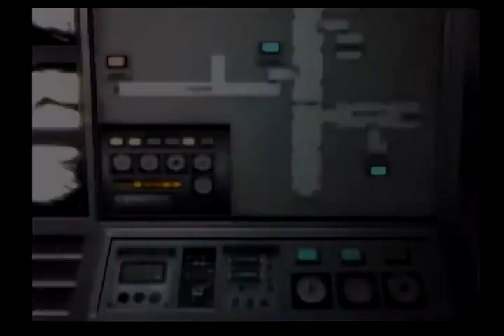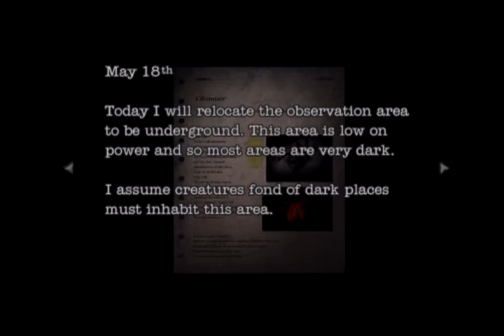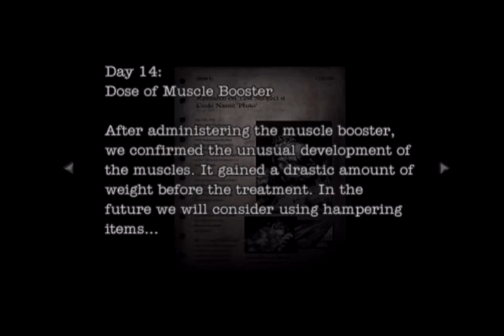Resident Evil: Dead Aim PS2 Gameplay Part3/Use radio/Sector admin key/Elevator keycard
Damn that fat is hard.Pluto. :)